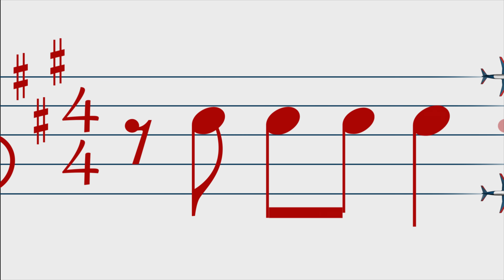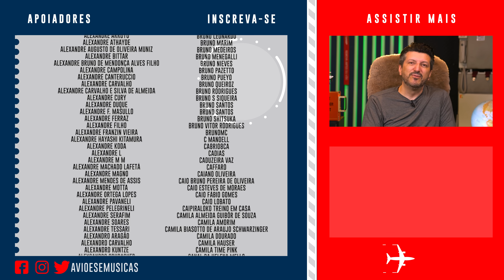O Brasil vai trocar de avião presidencial? | EP. 1145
O Brasil vai trocar de avião presidencial? No vídeo de hoje Lito Sousa fala sobre a possibilidade de troca do avião presidencial brasileiro.

Este é mais um vídeo do Aviões e Músicas com Lito Sousa, que foi supervisor internacional de manutenção em uma companhia aérea americana por mais de 35 anos e agora piloto privado. Especialista em fatores Humanos na Aviação e Safety, Lito Sousa desenvolveu sua metodologia única que já tirou o medo de voar de mais 3000 pessoas.

✈ O Canal Aviões e Músicas foi feito para descomplicar a aviação e complementar as informações do blog
✈ Para mandar uma carta ou press kit:
    Rua Josephina Mandotti, 88

Apresentação e criação: Lito Sousa
Idealização e direção: Mila Seidl
Produção: Camila Dourado, Rafaela Petermann, Larissa Sábio
Edição: Marco Hartmann
Roteiro: Chila Bauer
Marketing: Bruno Triaquim e Larissa Alves
Vinheta de abertura: Maurício Duarte (@mauriciodgs) / Ivo Duran (@ivoduran)
Motion graphic: Sergio Marques